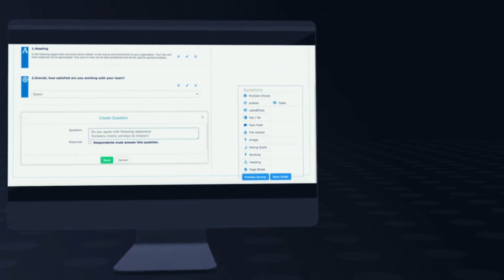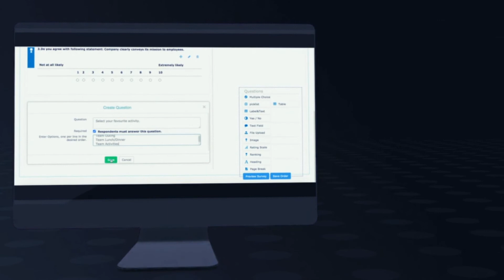Simvey - survey feedback tool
Any system, process, experience, or brand improves over a while as the feedback loop comes in.  For this to be acted upon, a Retail Enterprise must have a sound system to collect feedback, get instant actionable insights of those feedbacks, formulate improvement action points, identify resource points where improvements need to be actioned, get new feedback collected and the loop goes on.  Be it, improving customer experience or employee experience or brand experience or product experience or market survey or Net Promoter Score (NPS), the central fulcrum is gathering feedback.

Retail ViVA, the 26 modules integrated Retail ERP comes embedded with Simvey, a self-service drag & drop survey tool, which ERP users can use to create surveys and gather feedback. Any Citizen User (non-developer resources) can develop a survey in minutes and trigger circulation.  The completed surveys get archived into Enterprise Content Services securely and feedback data can be analyzed with tables and charts by users.  Simvey is embedded across Retail ViVA, giving the power of continuous improvement to Retailers.